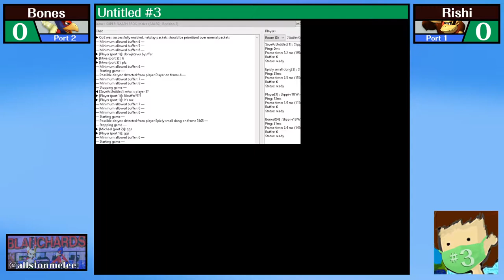Untitled #3 - Bones (Falco) vs Rishi (Donkey Kong) - Melee Losers Bracket